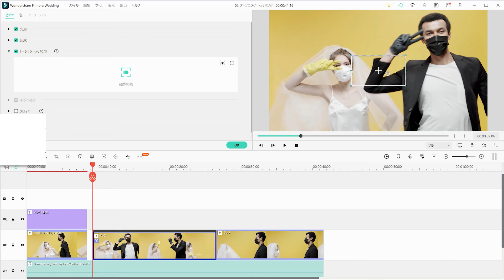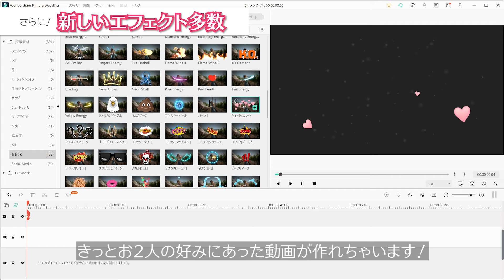【自作 結婚式ムービー】Filmora Weddingバージョン10 新機能を解説！｜Wondershare Filmora wedding（Windows＆Mac）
結婚式動画編集ソフト 『Filmora Wedding』が待望のバージョンアップ🕊
今回のバージョンアップでは、自作結婚式ムービーをこだわって作れる『新機能』がたくさん搭載されました💒💞
特にキーフレーム機能を使うと写真や動画、エレメントを自由に動かすことが出来るので
オリジナリティを出すのに最適！

更に、テロップやエレメントもたくさん追加されたので、
『オープニングムービー』『プロフィールムービー』『エンディングムービー』など
使うシーンに合わせて簡単に表現を変えることができます。

00:00 Filmora Wedding　バージョン10が登場！
00:14 新機能①　キーフレーム
00:24 新機能②　モーショントラッキング
00:36 新機能③　カラーマッチ
00:46 新機能④　オーディオダッキング
00:57 その他の新機能　新エフェクト/UI切り替え/ショートカットキーカスタマイズ/タッチバー/無音検出

おうち時間が増えたからこそ、
こだわりがギュギュっと詰まった想い出に残る結婚式ムービー作りに挑戦してみてください✨

​ー⭐ー⭐ー⭐ー⭐ー⭐ー⭐ー⭐ー⭐ー⭐ー